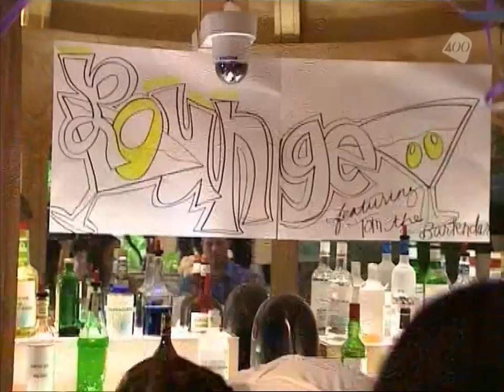Paradise Hotel - Episode 26 (Part 3/6)